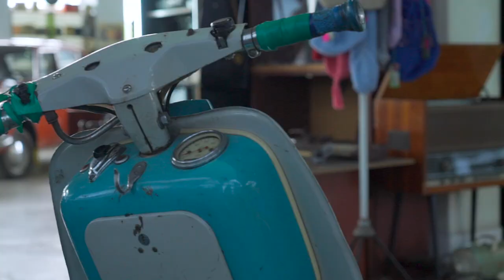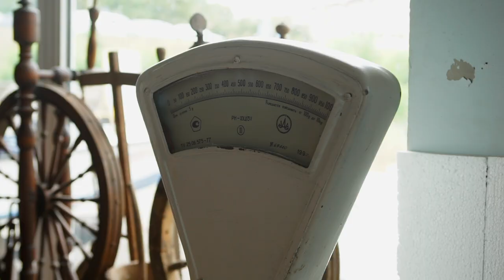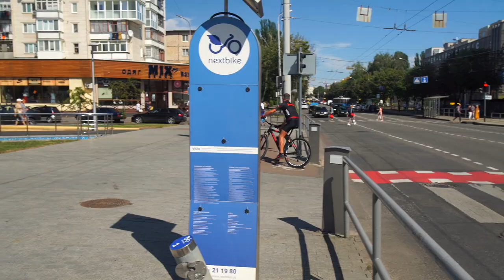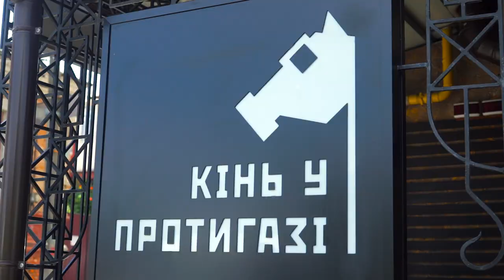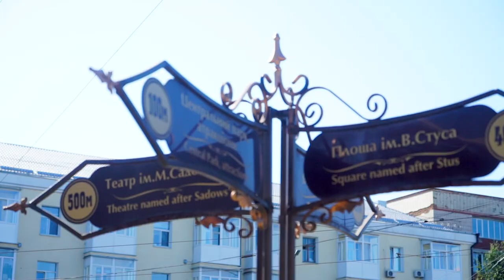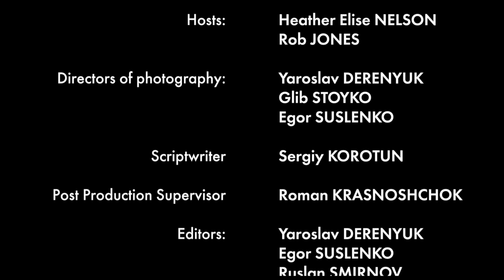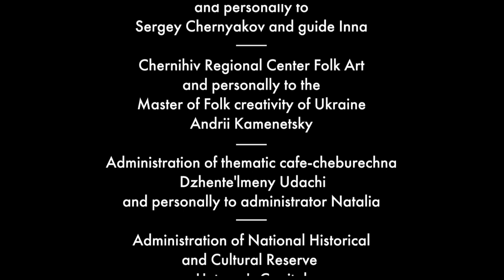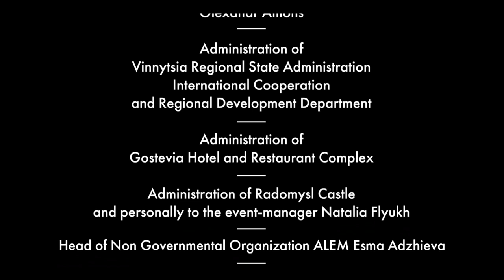Travel to Ukraine: Vinnytsia | Day 2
☝️ So our adventures in Vinnytsia continue, with Rob and Heather visiting some really special places.

One of them was the Ukrainian Kaolin Company - a modern mining enterprise specializing in the extraction of raw kaolin, production of enriched kaolin grades, and fractionization of quartz sands.⏳

Tourists come here to see this unusual quarry, which strikes with its beauty. Some call this area the "Ukrainian Pamukkale", others - a natural miracle.🖼
Nowadays, kaolin is used to make not only porcelain and faience, but also a very large range of products, about which you will learn in this episode.👀

Be sure to visit Vinnytsia! It will definitely impress you!👣